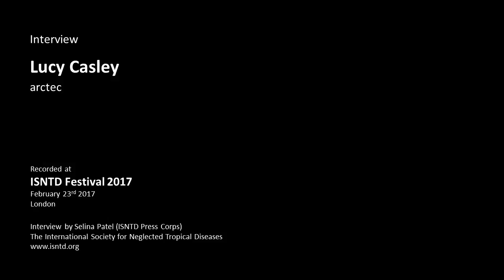ISNTD Interview: Lucy Casley (arctec / LSHTM)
At the ISNTD Festival 2017, we catch up with Lucy Casley from arctec,  the arthropod and product testing centre based at the London School of Hygiene & Tropical Medicine. We speak about arctec's experience in vector control as well as in communicating important public health messages to scientists as well as the wider public.